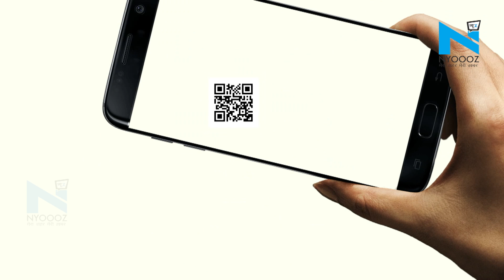मोदी कैबिनेट में शामिल होंगे कौन से चेहरे? लग रही हैं अटकलें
PMnarendramodicabinet amitshah SmritiIraniलोकसभा चुनावों में भारी बहुमत पाने के बाद नरेंद्र मोदी अगले कुछ दिनों में नई सरकार बनाने का दावा पेश करेंगे...इस बीच उनके नए मंत्रिमंडल में शामिल होने वाले चेहरों को लेकर कयासों का दौर तेज हो गया है...राजनीतिक गलियारों में चर्चा है कि पीएम मोदी कुछ पुराने मंत्रियों की छुट्टी कर सकते हैं...जबकि कुछ नए चेहरों को मंत्रिपरिषद में शामिल कर सकते हैं...।